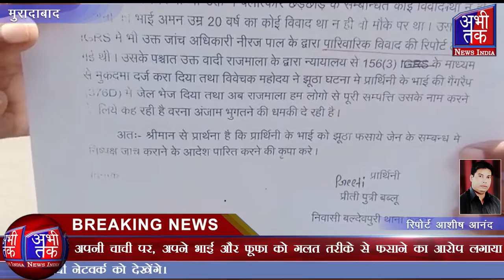वरिष्ठ पुलिस अधीक्षक के शिकायती पत्र सौप पर इंसाफ की गुहार लगाई | Abhi Tak News